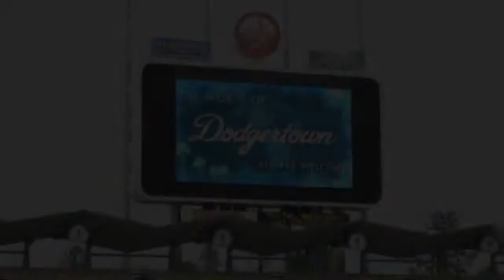Wed. Child with Christine Devine & Vic "The Brick"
Wed. Child with Christine Devine & Vic "The Brick" at Dodgers Stadium